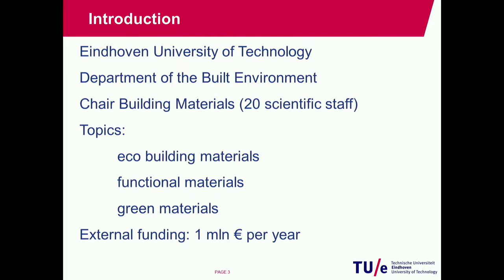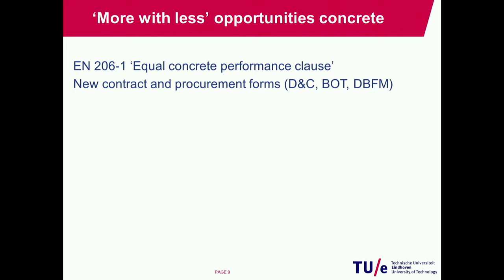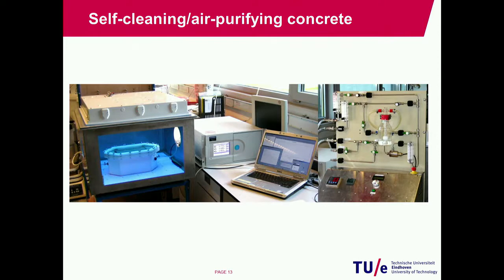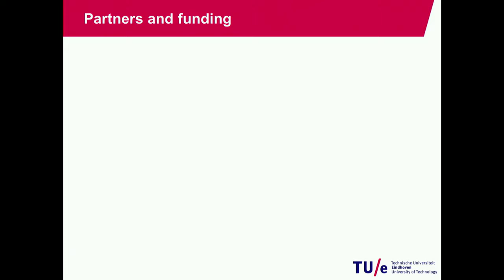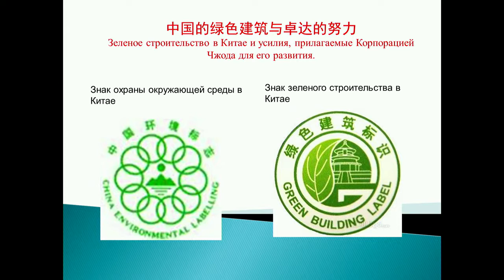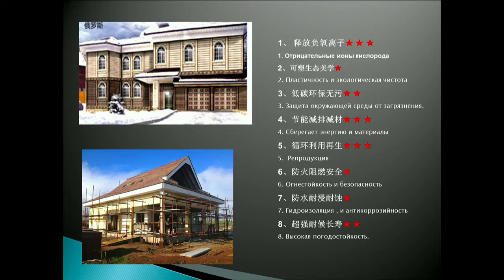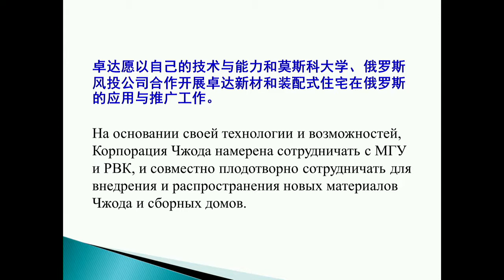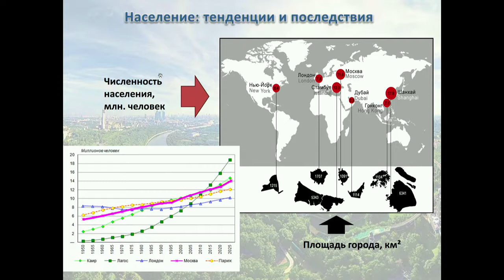Strategies, Tools and Technology to Ensure the New Green City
It is expected that the growth of the urban population from 2025 to 2030 will amount to approximately 1.5 percent a year. What technologies will provide the “smart city” with energy? What are the new environmental standards for successful urban development? What are the challenges, and opportunities in cities that are developing and/or retrofitting smart technologies, as a core part of their infrastructure?

This discussion addresses the new smart city, that will not only handle exponential population growth, natural disasters and climate change, but will also become a flourishing center of business and industrial activity with high environmental standards.

Moderator:
Michael Kanellos, Senior Vice President of Editorial, Eastwick

Participants:
Jos Brouwers, Full-time professor, Eindhoven University of Technology

Alexander Danilin, Government Industry Market Development Manager - Microsoft CityNext Program Lead, Microsoft Rus LLC

George Gogolev, PhD, Head of the Innovation Ecosystem Service Sevelopment, RVC; Leader, EcoLounge

Irina Ilina, Doctor of Economic Sciences; Director, Institute for Regional Studies and Urban Planning, HSE

Anton Kulbachevskiy, Appointed Head, Department of Nature Management and Environmental Protection

Ma Juan Rong, Deputy Chairman of of Glass Sub-Committee, Chinese Ceramic Society in Beijing; Adjunct professor, Beijing Aviation University; President, CSUS Green Building Materials Research Institute, Zhuoda Group

Experts:
Ksenia Agapova, Associate Director, Sustainability, JLL

Maxim Lunkov, Project Director, Engagement Manager, Cisco Consulting Services, Smart+Connected Communities lead for Russia and CIS

Gary Whitehill, Founder, Entrepreneur Week